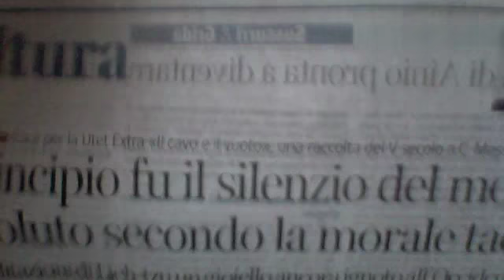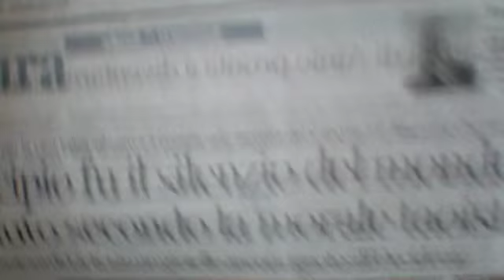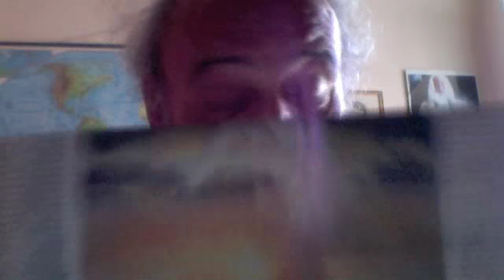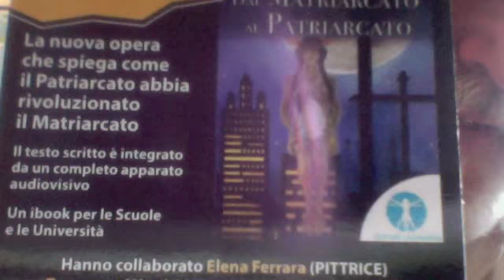L'UNIVERSO E IL VUOTO NEL TAOISMO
TAO - Il Taosimo - Appare in Italia il libro IL CAVO E IL VUOTO del Maestro del Tao  LIEH-TZU, vissuto tra il V e il IV secolo a.C. (Dal Corriere della Sera del 31 maggio 2014) -